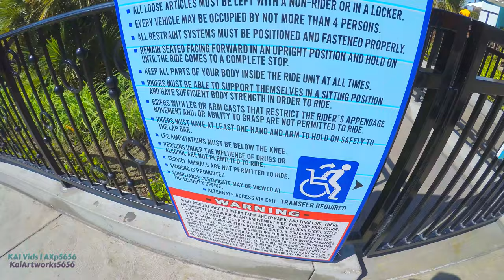[4K] Coast Rider On-Ride and Entrance to Exit Queue POV Wild Mouse Coaster | Knott's Berry Farm 2022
Longer title: [4K] Coast Rider On-Ride and Entrance to Exit queue POV | 2160p Ultra-HD POV | Wild Mouse Roller Coaster at The Boardwalk | Knott's Berry Farm, Buena Park, California (3/27/2022)

Timestamps:

0:00-Title, Part of Boardwalk, and Off-Ride shot 1

1:25-Entrance

1:51-Hangtime's Background Off-Ride

2:03-The Queue + more off-ride shots

4:25-Station lookthrough and Ride Operations

6:08-Entering the Vehicle + Shinguard lapbars

7:03-Ridethrough

9:32-Exiting the Vehicle

10:09-Various vehicles in one off-ride clip

10:34-Exit

11:10-Surprise Scenery (Xcelerator's New Era and K-NOT Radio during Boysenberry Festival)

11:49-"outro'

The 52-foot ascent to the top of Coast Rider will have everyone clinging to the handrails for the ultimate family coaster experience. The adventure aboard the ride gives guests the feeling of riding the California coast, but once they reach the crest, it is a harrowing journey down the 1,339 feet of track filled with hairpin turns, twists, and spins.

Height Requirement: 54 inches, or 44 inches if accompanied by a supervising companion

History:
Coast Rider operates on the former site of Perilous Plunge. Perilous Plunge closed on September 3, 2012. Cedar Fair Entertainment Company filed a trademark for Coast Rider on October 22, 2012.[2] Knott's Berry Farm officially announced Coast Rider and two other rides on November 1, 2012.[1][3] The ride opened up along with the rest of the brand new boardwalk on May 25, 2013.

The design is an exact replica of the Apple Zapple roller coaster at Kings Dominion. The ride is the same ride experience and layout, except reversed, as Legoland's Technic Test Track roller coaster.

Park section-The Boardwalk
Coordinates-33°50′42″N 118°00′07″WCoordinates: 33°50′42″N 118°00′07″W
Status-Operating
Opening date-May 25, 2013
Replaced-Perilous Plunge

General statistics
Type: Steel – Wild Mouse
Manufacturer-Mack Rides
Model-Wild Mouse (large park)
Track layout-Wild Mouse
Inversions-0
Duration-2:30